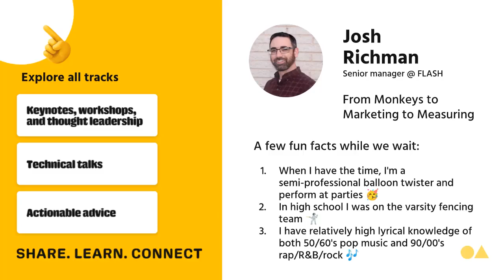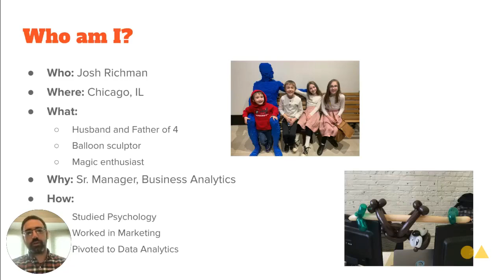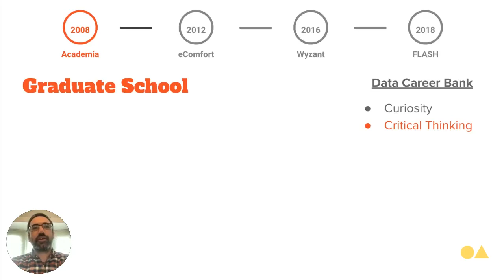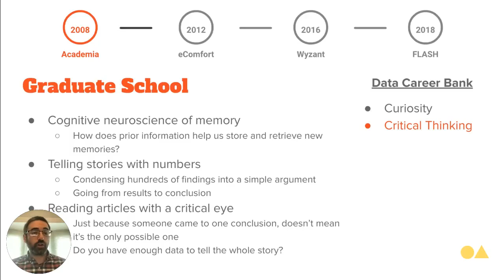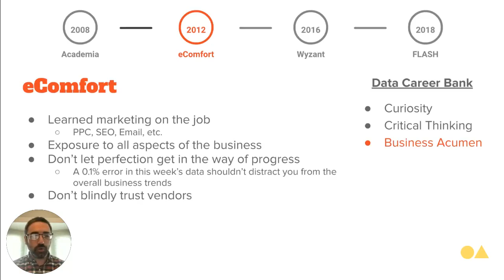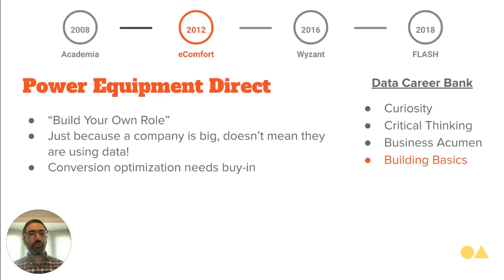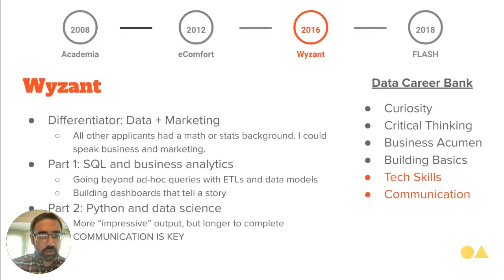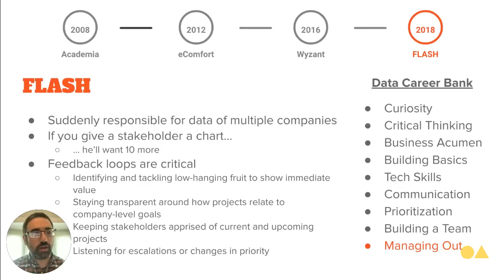SCD: From monkeys to marketing to measuring Josh Richman, senior manager, business analytics @ FLASH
In this session from day one of Summer Community Days, Josh Richman (senior manager, business analytics @ FLASH), busts the myth that there's only one right path for data analysts to take in their careers.

If you're coming from academia, aren't in a data role yet, or feel like data science is the only vertical progression for a data analyst, here's a secret: It's not.  This talk will outline Josh's data career progression, starting with his college studies in human and non-human primate cognition, before making his way to data analytics, getting a taste of data science, and finding the right niche for himself in business analytics.

You can find Josh in The Operational Analytics Club (operationalanalytics.club).